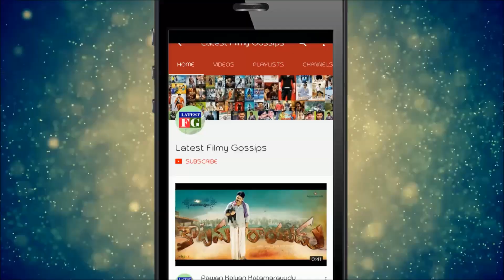Gabbar Singh Gang Strong Warning To Sri Reddy | Pawan Kalyan Issue | Tollywood Casting Couch | LFG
Watch : Gabbar Singh Gang Strong Warning To Sri Reddy | Pawan Kalyan Issue | Tollywood Casting Couch | LFG.